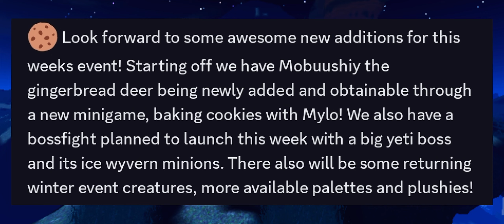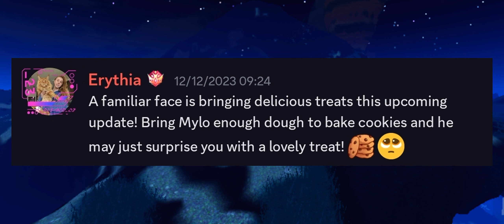Winter Boss, Voletexius and New Creatures?! 🚀 🍪 Creatures of Sonaria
Hey guys! Welcome back to another CoS news video! Well... in this update we got alot of new stuff incudes 1 Christmas creature and 1 Celestial creature! This winter event also will be featuring game bosses too! Find out more in the video!

LIKE IF ENJOYED!!